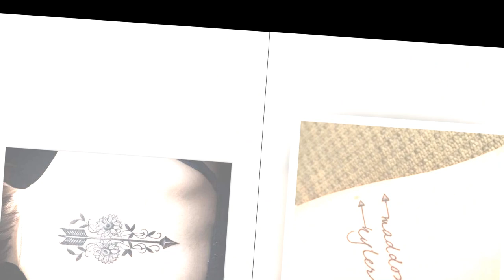50 Cute Arrow Tattoo Designs Ideas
50 Cute Arrow Tattoo Designs Ideas

1. Elegant geometric arrow tattoo for hands
2. Small dotted arrow tattoo design
3.  Bow and arrow tattoo ideas for mens
4. Inspiring watercolors arrow tattoo ideas for women
5. Creative arrow tattoo with quotes
6. Watercolor arrow and flowers tattoo for hands
7. Feather tattoo ideas with small arrow
and more beautiful ideas!